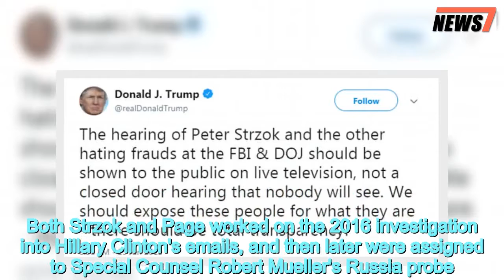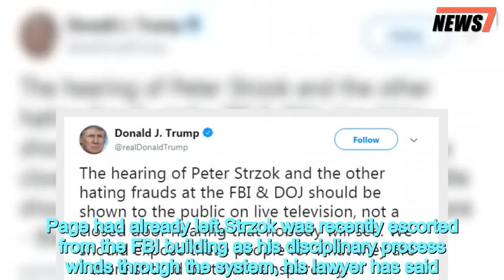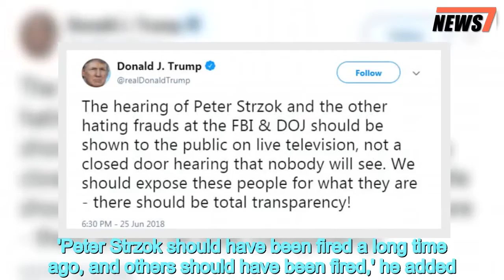Anti-Trump FBI agent Strzok to get closed-door congressional grilling - 247 news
Texting,FBI,lover,Peter,Strzok,closed,door,congressional,grilling
 Disgraced FBI agent Peter Strzok is scheduled to talk to the House Judiciary Committee on Wednesday behind closed doors.President Donald Trump, however, said Monday night that he wants the world to hear from the agent who hated him enough to reassure his lover that together they could keep him from winning the White House.The panel subpoenaed Strzok following the release of a Justice Department inspector general report that revealed bombshell anti-Trump texts shared between him and FBI lawyer Lisa Page.   Both Strzok and Page worked on the 2016 investigation into Hillary Clinton's emails, and then later were assigned to Special Counsel Robert Mueller's Russia probe.Strzok held senior roles in both investigations.One centerpiece of the IG report was an August 2016 conversation in which Page texted Strzok saying, '[Trump is] not ever going to become president, right? Right?!''No. No he won't. We'll stop it,' Strzok responded.Trump tweeted Monday night as Air Force One circled above South Carolina waiting for dangerous storms to subside: 'The hearing of Peter Strzok and the other hating frauds at the FBI & DOJ should be shown to the public on live television, not a closed door hearing that nobody will see.''We should expose these people for what they are – there should be total transparency!' he wrote.   Share this article   Share  Strzok, a seasoned counterintelligence investigator, was demoted this year from Mueller's team to a human resources job after derogatory text messages were discovered. Page had already left.Strzok was recently escorted from the FBI building as his disciplinary process winds through the system, his lawyer has said. He also lost his security clearance.That attorney said last week that Strzok was willing to testify before any congressional committee that invited him.But the House Judiciary Committee became impatient when the anti-Trump agent dragged his feet on setting a specific date.Ultimately committee members issued an order for him to appear on June 27.  Trump has blasted Strzok as a 'sick loser' and expressed shock that the FBI was still paying him a salary.'I am amazed that Peter Strzok is still at the FBI, and so is everybody else that read that report,' the president said after DOJ Inspector General Michael Horowitz released his findings.'Peter Strzok should have been fired a long time ago, and others should have been fired,' he added.Horowitz wrote that Strzrok's texting conduct 'cast a cloud' over the FBI's actions.But he cautioned that he found no hard evidence 'to connect the political views expressed in these messages to the specific investigative decisions.'